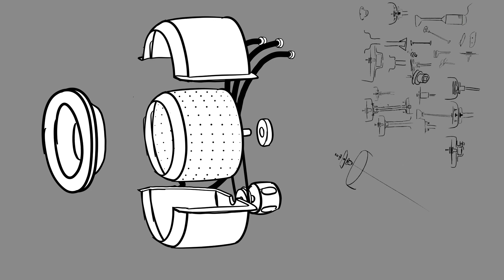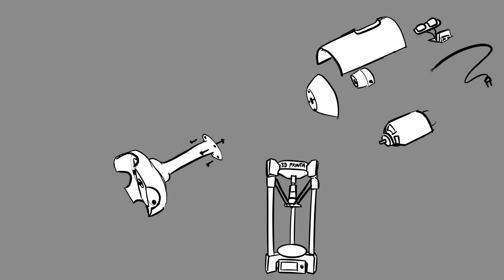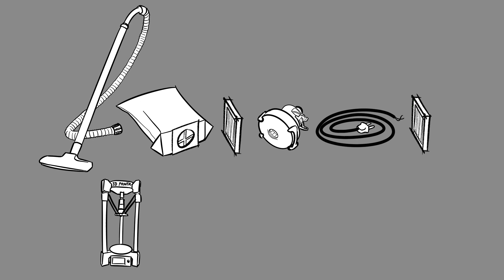post products / concepts – part 2 of 2: adaptive products – repurposing / reusing e-waste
Hi, I am currently working on a project dedicated towards unleashing the potential of seemingly obsolete items!

Today I want to share four concepts that came out of my ideation phase – The first two in the previous video (under ) and two more in this one.

The working tiles are:

    Gramophone revisited (previous video)
    Junk rock set (previous video)
    Adaptive vacuum cleaner (this video)
    Adaptive hand blender (this video)